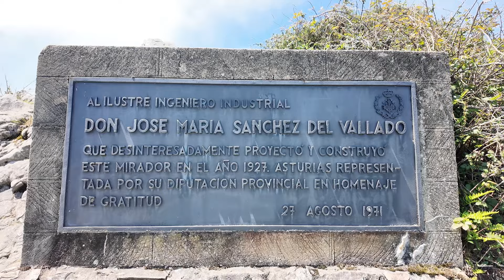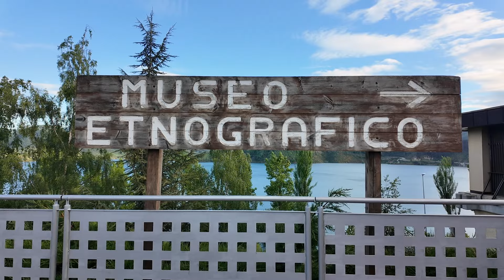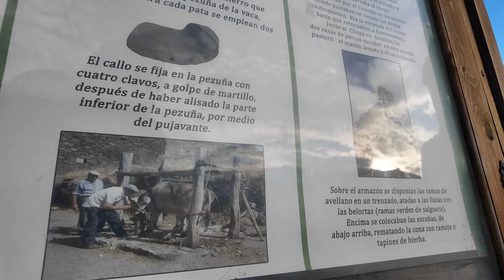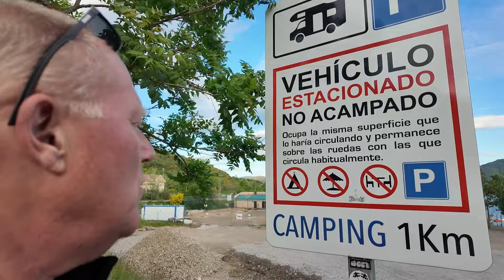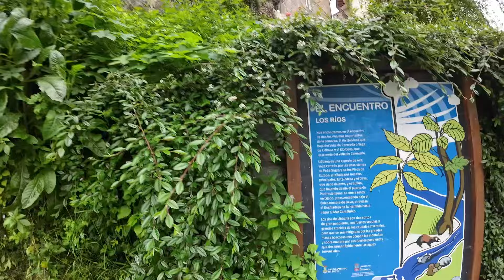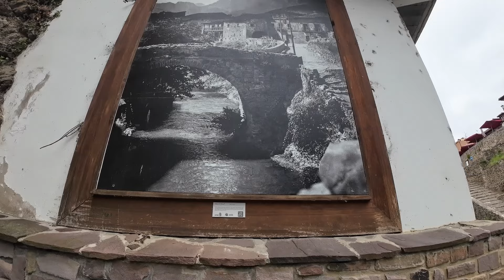Campertrip Noord Spanje #8 | Picos de Europa, Riaño en Potes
We vervolgen onze trip met een prachtige rit door de Picos de Europa. Allereerst bezoeken we El Mirador del Fitu, een uitkijktoren waarvandaan je een panoramisch uitzicht van 360 graden hebt op de omgeving en de bergen.
Daarna rijden we verder over smalle slingerwegen tot Riaño, wat heel mooi ligt aan het stuwmeer en ook hier weer een fantastisch uitzicht op de bergen.
De volgende dag rijden we verder, helaas komen we in een dichte mist terecht waardoor het heel inspannend rijden is.
Onderweg bezoeken we het bergdorpje Potes, en we eindigen weer aan de kust in San Vicente de la Barquera.
Genoeg om weer te genieten dus. Veel kijkplezier!

Muziek:
Ikson music:
- Day Off
- Windcatcher
- Do It
- Easter
- Creek
- Friends

Asturias from Isaac Albeniz